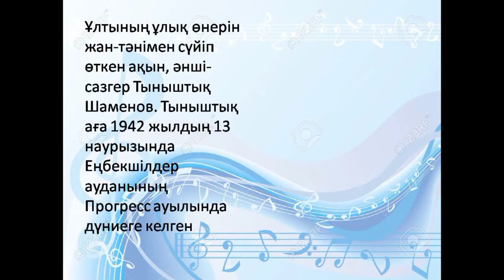"Дарын жайында сөз".